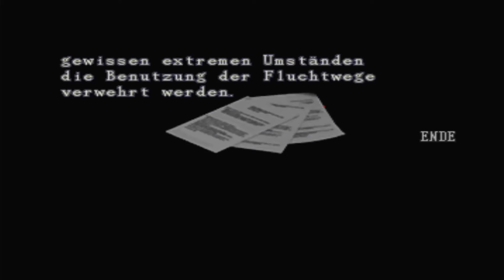Let's Play Resident Evil 2 - Claire B - Part 21